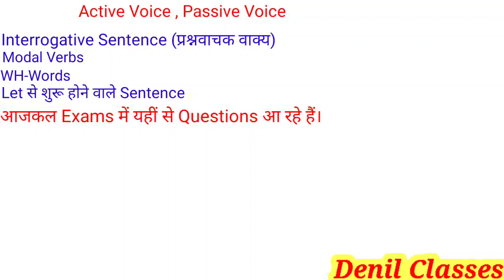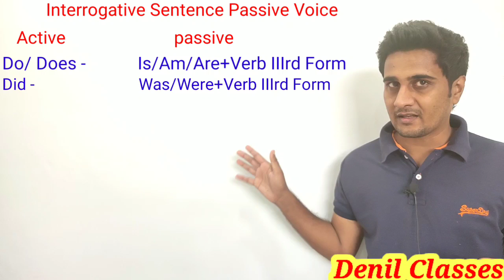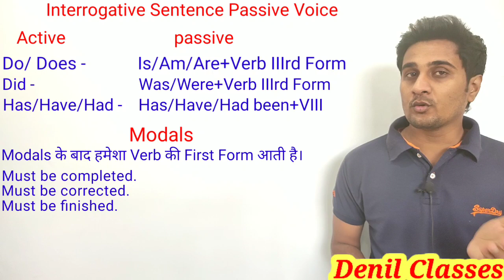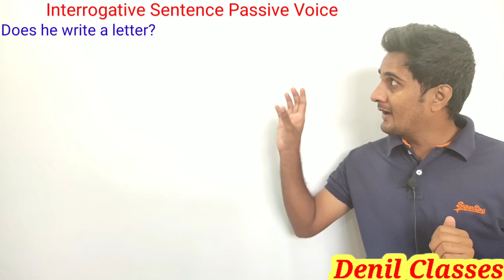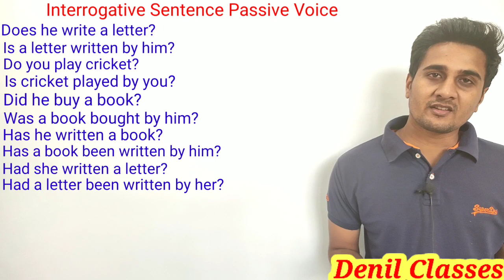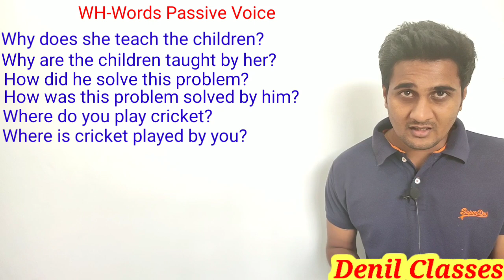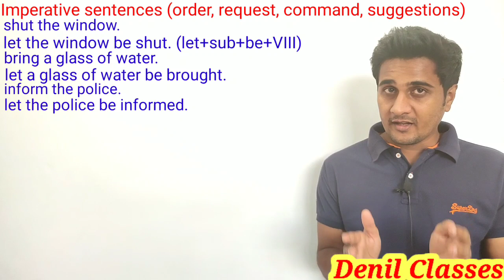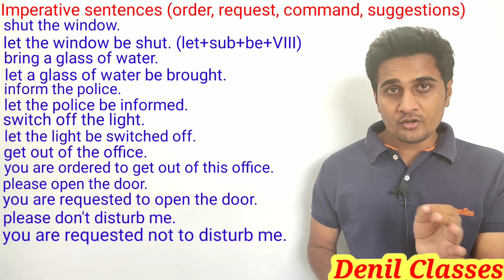Interrogative sentence active passive voice/modals, imperative sentences active passive voice/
Interrogative sentence active passive voice/modals, imperative sentences active passive voice by Anil Jangid/
Interrogative sentences into passive voice/
Modals passive voice examples in Hindi/
Modals passive voice/
Active voice passive voice for Rajasthan High Court LDC/
active voice passive voice for Rajasthan High Court group D/
Rajasthan High Court LDC English classes by Anil Jangid/
Active voice passive voice classes by Danil classes/

Active voice passive voice part 4/
Active voice and passive voice in English grammar/active voice and passive voice by tricks/
Active passive voice by Anil Jangid/
Active voice passive voice for patwari/
Active voice passive voice for all competitive exams/

राजस्थान के लोकदेवता गोगाजी महाराज के बारे में शानदार ट्रिक्स के साथ यहां से देखें। पूरे यूट्यूब इतिहास में इससे अच्छा कहीं नहीं मिलेगा।

राजस्थान के लोकदेवता पाबूजी महाराज के बारे में शानदार ट्रिक्स के साथ यहां से देखें ।

राजस्थान के लोकदेवता देवनारायणजी महाराज के बारे में गजब की ट्रिक्स के साथ यहां से देखें ।

राजस्थान के लोकदेवताओं से संबंधित 25 अति महत्वपूर्ण प्रश्न जो सीधे ही आपसे एग्जाम में पूछे जाएंगे, यहां से देखें।

दोस्तों राजस्थान हाई कोर्ट ग्रुप डी, एवं राजस्थान हाई कोर्ट एलडीसी तथा पटवारी, राजस्थान पुलिस,ग्रामसेवक की तैयारी करने वालों के लिए राजस्थान के लोकदेवता से संबंधित सारी क्लासेस आपको यहां मिल जाएंगी।
 साथ साथ राजस्थान के ऐतिहासिक व्यक्ति जो राजस्थान हाई कोर्ट ग्रुप डी में आपसे सीधे-सीधे पूछे जाएंगे  यहां पर मिल जाएंगे ।
साथ-साथ आपको राजस्थान के साहित्यकारों से संबंधित सारी क्लासेज यहां पर मिल जाएंगी।
 जिनका लिंक मैं यहां पर आपको डाल रहा हूं आप सीधे ही यहां से उन वीडियो को देख सकते हैं

राजस्थान के ऐतिहासिक व्यक्ति केसरीसिंह बारहठ, प्रतापसिंह बारहठ एवं जोरावर सिंह बारहठ के बारे में यहां से देखें।

राजस्थान के ऐतिहासिक व्यक्ति मोतीलाल तेजावत जमनालाल बजाज एवं गोविंद गिरी के बारे में यहां से देखें

राजस्थान के  ऐतिहासिक व्यक्ति  हीरालाल शास्त्री ,माणिक्यलाल वर्मा भोगीलाल पंड्या, जयनारायण व्यास के बारे में यहां से देखें।

 टेलीग्राम यहां से ज्वाइन करें।
For Rajasthan government exams(Patwar,Raj high court ldc, Raj police,Rsmssb ldc,Rajasthan high court group d, Steno

By - Anil jangid
(District and Sessions Court Jaipur
Clerk Grade II )